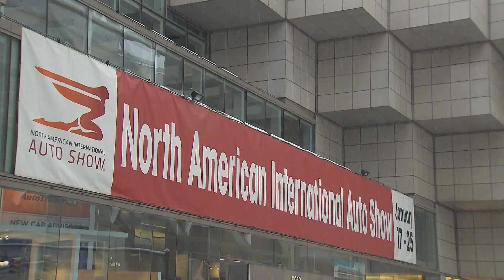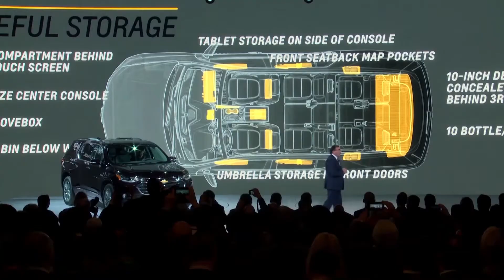Avto Magazin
Дали салонот во Детроит полека оди во заборав?